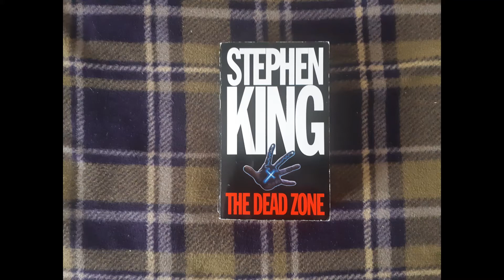Stephen King Series #6: Book Review - The Dead Zone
The next video in my series on Stephen King. This video is a book review of The Dead Zone.